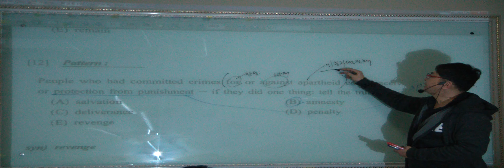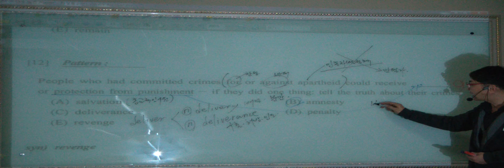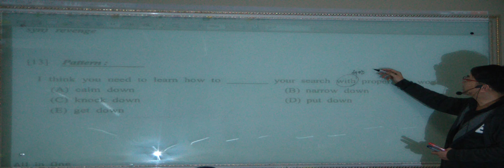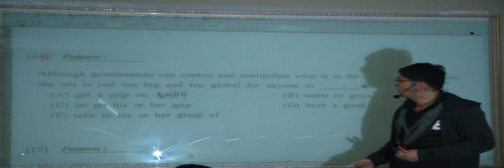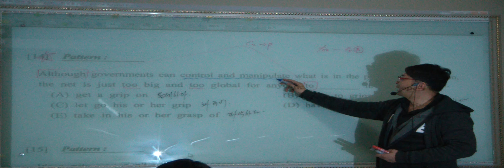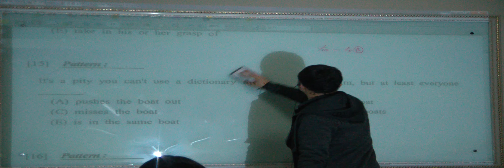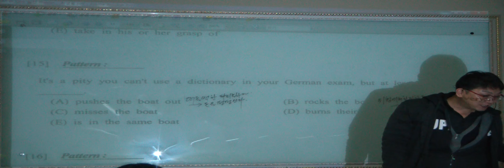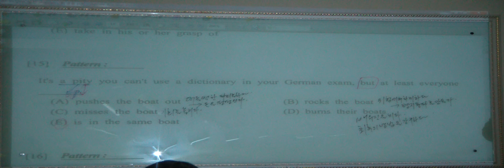특례영어 하지석쌤의 논리완성 - 실전응용편 1강 (6)